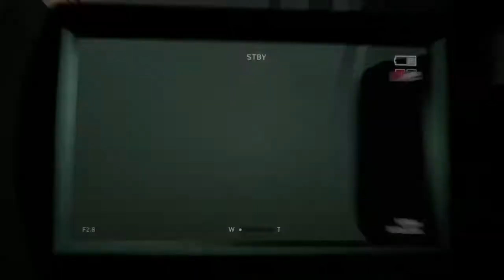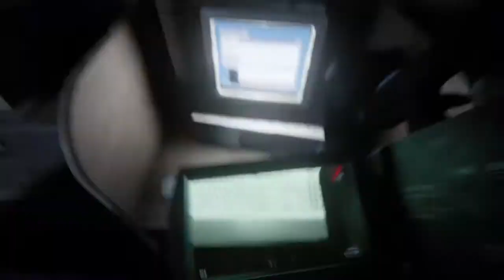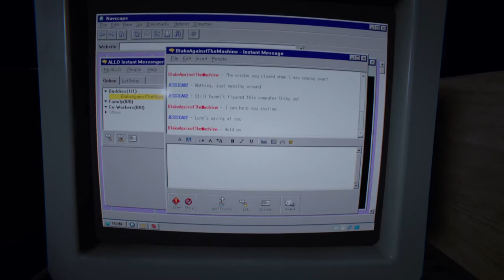Outlast 2 part 6 What Are These Raft Controls